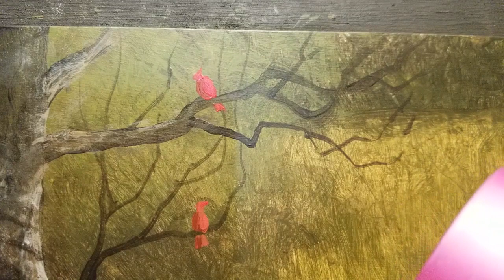Painting a Farmhouse on an Antique Saw Blade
This video is at 3X speed. The painting was done in acrylics.